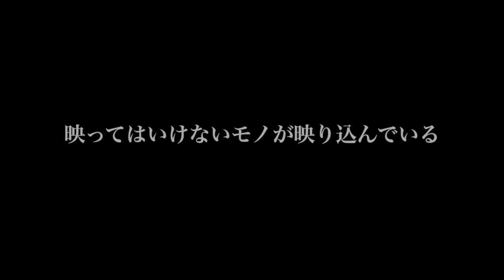怪奇現象？？！ - 廃人トニック006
いつものミーティング風景...

だがその日ファミリー達はのぞまぬ体験をしてしまう。

これは怪奇現象...？？！